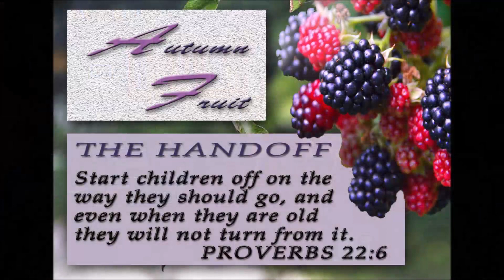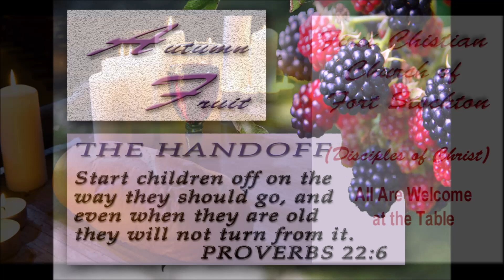The Handoff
This message is the conclusion of our Autumn Fruit series.  What good is it to have gained wisdom, experience, and patience if we don't share those fruits with others.  These are the things we should be teaching our children.